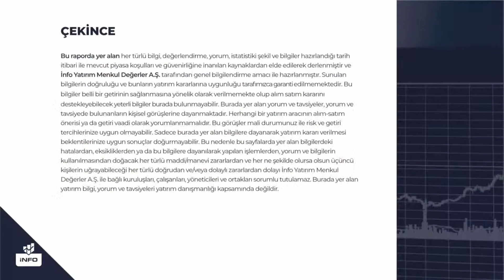Dolarda Dip Seviye Neresi? | Mert Yılmaz | İnfo Yatırım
Dolar Kuru Hangi Fiyat Aralıklarında Rağbet Görür ? | Mert Yılmaz | İnfo Yatırım

4 - Aselsan, Tekfen Holding, Petkim, Alarko Holding Beklentiler ve Finansallar | Mine Uzun, Yunus Şahin

6 - İnfo Yatırım Yönetim Kurulu Başkanı Dr. Namık Kemal Gökalp I Ekotürk TV

7 - Petkim ve Migros 2019 Finansalları ve 2020 Beklentileri | Mine Uzun, Yunus Şahin